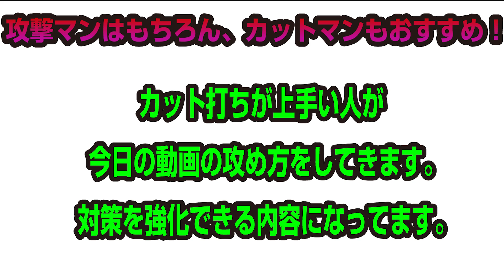【元中国1位】最もカットマンが嫌がる鬼サーブ戦術4選【卓球知恵袋】 中国卓球 孟コーチ 回転 コツ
🔴3/16 第1回WRM p4match卓球大会 初開催記念SALE 🔴 『卓球ドクター』勝つためのスペシャルレッスン!!中国卓球池袋-YouTube channel

孟コーチのその他の動画
🔴The video below is a video with English machine translation.English subtitles are available in the Youtube settings.
[第1位]中国流超ブチ切れ横回転サーブ
[Rank1]Chinese Super Side Spin Serve
[第2位]中国流チキータを超えた『新レシーブ』を公開
[Rank2]Reveals 'New Receivers' over Chinese style Chiquita
[第3位]中国流戦術！サーブから3球目攻撃の秘密
[Rank3]Chinese tactic! The Secret of the Third Ball Attack from Serve
[第4位]中国流バックサーブのコツ
[Rank4]Tips on the Chinese Back Serve
その他の孟コーチとのコラボ動画
Other videos of collaboration with Coach Mou
ぐっちぃです。元中国のジュニアで全国1位の孟さんが、カットマンの選手に対して効果的な4つのサーブ戦術を紹介します。これは効き過ぎ注意レベルの内容になってまして、カットマンの選手も見ることで、たくさんの収穫があります。

池袋の中国卓球で孟さんのレッスンはこちらです☟